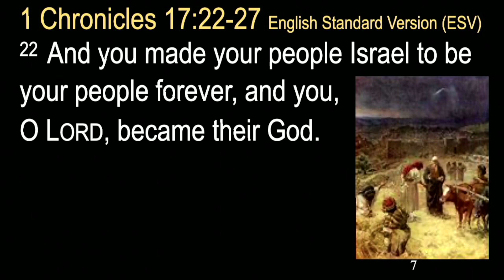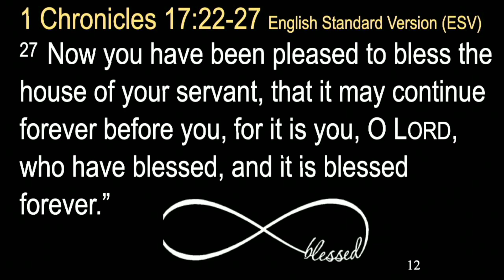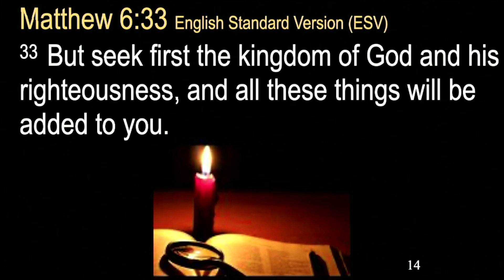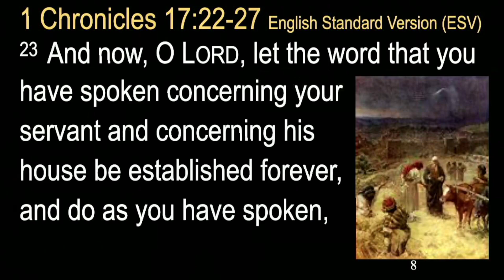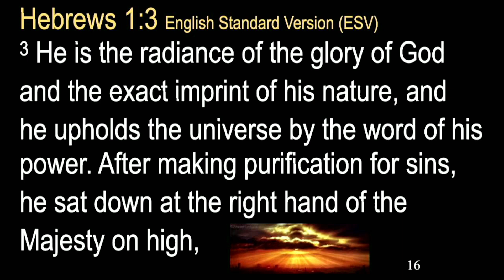Five Forevers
July 16, 2023 Sermon - Pastor Harley Wheeler
Scripture from 1 Chronicles 17:16, 22-27, Matthew 6:33, Hebrews 1:3